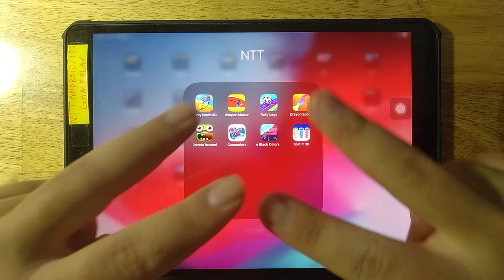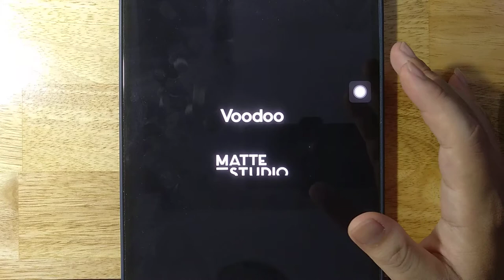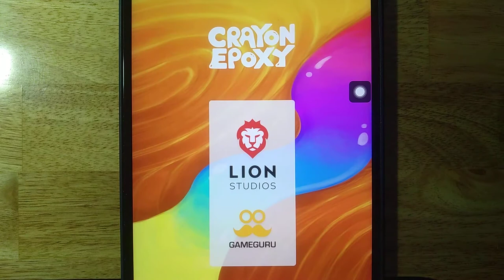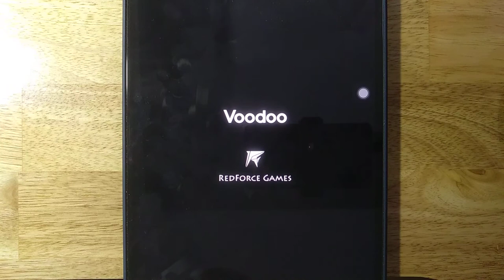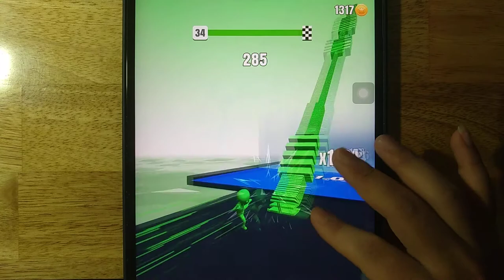Curvy Punch 3D,Weapon Master,Rolly Legs,Crayon Epoxy,Zombie Tsunami,Commuters,Stack Colors,SortIt 3D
Curvy Punch 3D,Weapon Master,Rolly Legs,Crayon Epoxy,Zombie Tsunami,Commuters,Stack Colors,Sort It 3D

Android GamePlay
iOS GamePlay
iPad GamePlay
GamePlay Walkthrough